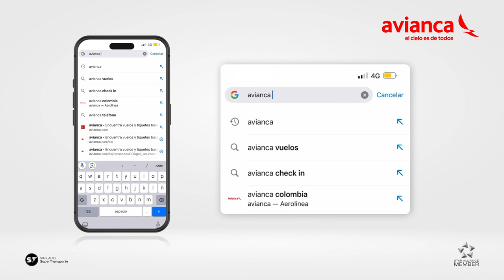¡Resuelve todo lo que necesitas con estos sencillos pasos!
En nuestro centro de ayuda, encontrarás toda la información para tu próximo viaje de forma fácil y rápida.